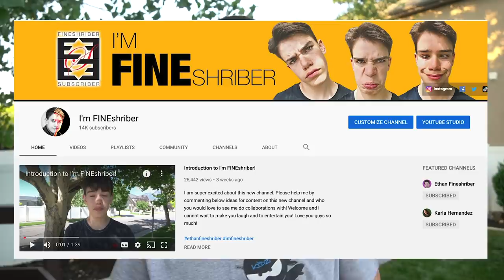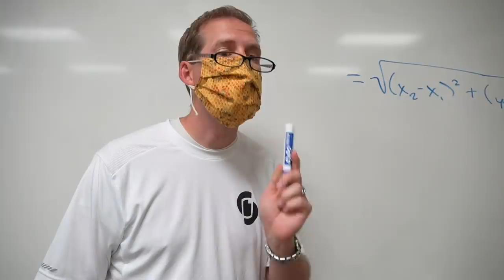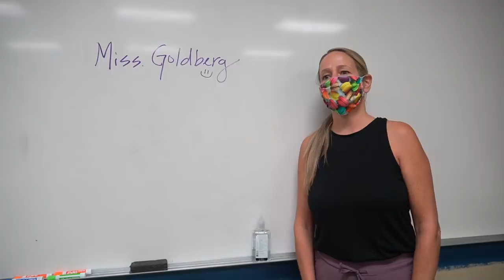Going Back to School in 2020 vs Before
Going back to school in 2020 is going to be different. No doubt about it! With social distancing, masks, online and virtual learning, and other completely new things to navigate, it is sure to be a completely different experience versus all other years. So to look at the lighter side of what that is likely to be like, Ethan Fineshriber made a funny video about going back to school in 2020 versus all before the pandemic.

Ethan Fineshriber
12180 So. 300 E.

               ethanfine

Genre: Unclassifiable
Length: 1:07
Instruments: Tuba, Flute, Trombones, Bass Clarinet, Clarinet, Percussion
Tempo: 122

A trombone plays a humorous melody alongside timpanis and a variety of woodwind instruments. This music is suited for a short theme for a comedic piece that relies on visual jokes. 2 Small versions in one file. 034
ISRC: US-UAN-11-00768